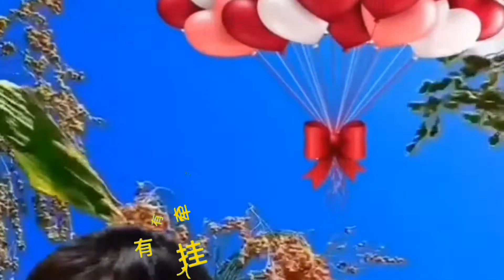熊七梅一首最新伤感情歌《谁来走进我的心》句句入心 听完泪流满面！